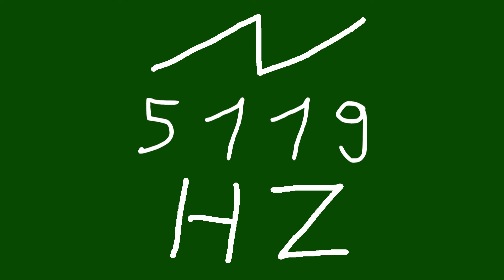5119 hz saw